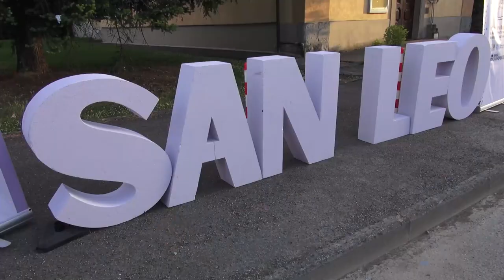San Leo da vivere, ancora un successo per la grande festa del commercio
Ancora un successo, ancora una serata all'insegna del divertimento e della convivialità a San Leo.
Nella frazione alle porte di Arezzo è tornata la grande festa di quartiere targata Confcommercio, San Leo da Vivere.